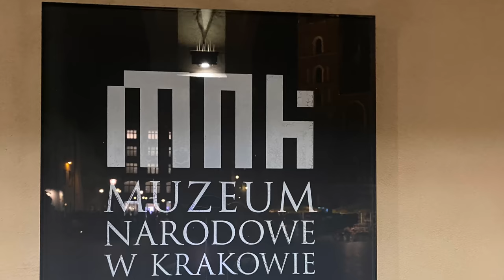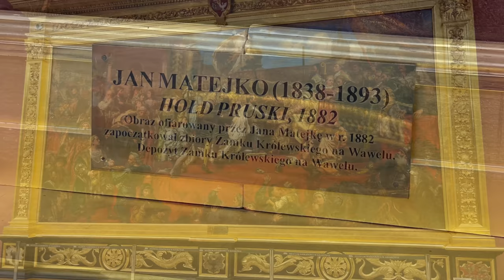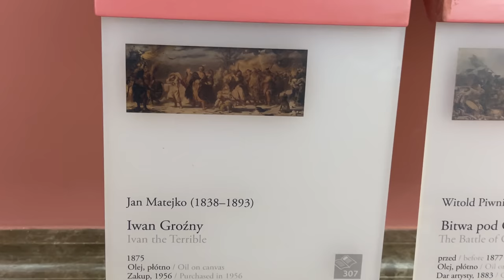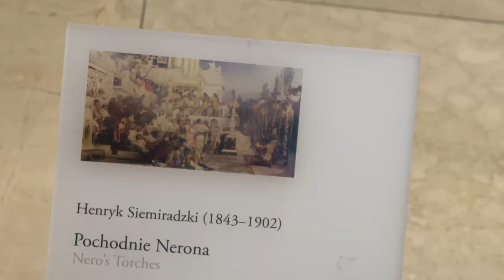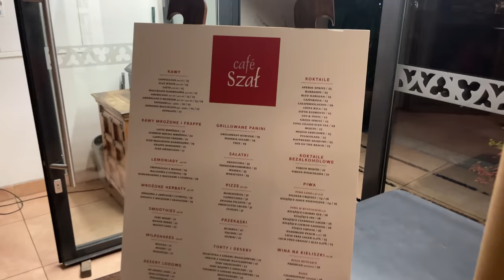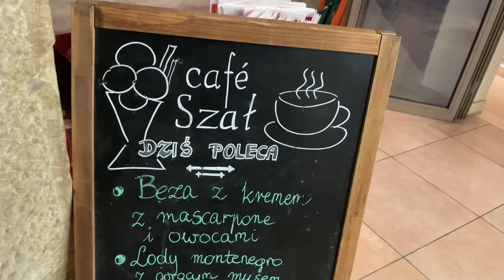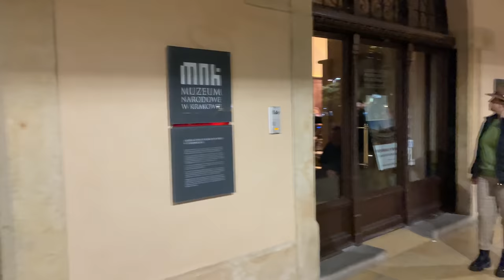Stunning KRAKOW views from Cafe Szal | Jan Matejko Art | French Hats | A brand new French cafe deli